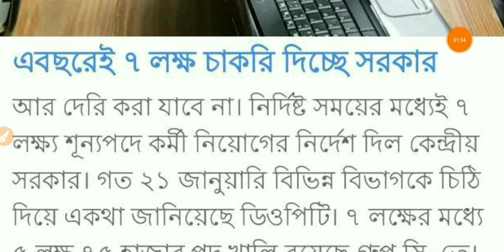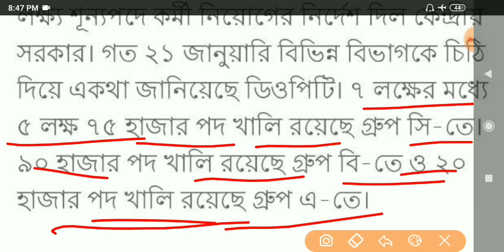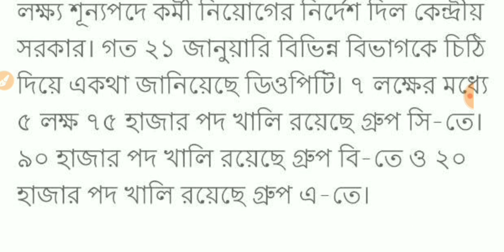কেন্দ্র সরকারে 7 লক্ষ চাকরির ঘোষণা|| বিরাট সুখবর চাকরি প্রার্থীদের জন্য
Central govt 7 lakh job

Central govt job notice

Career plus